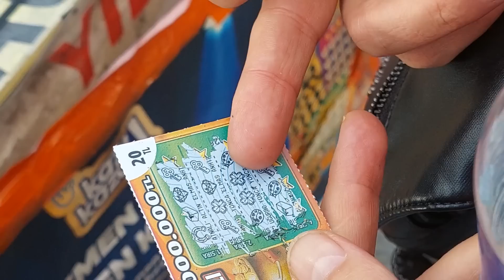BURUN KILI İÇİN PERDE SÜSLEME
TÜL PERDE YE MANDAL İLE ŞEKİL VERME BURUN KILI TRAŞ MAKİNASI KULLANIMI